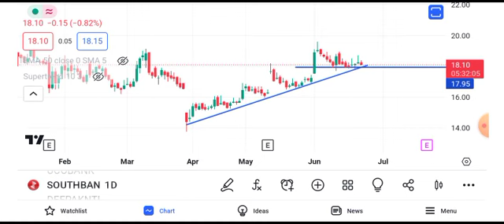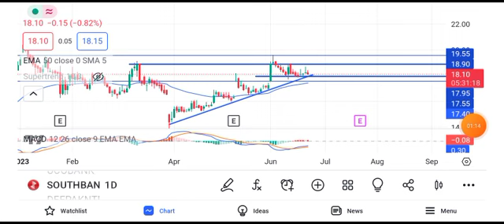south indian bank share latest news || south indian bank share latest news today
south india bank share latest news